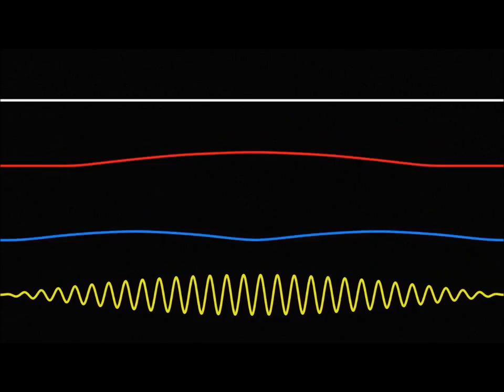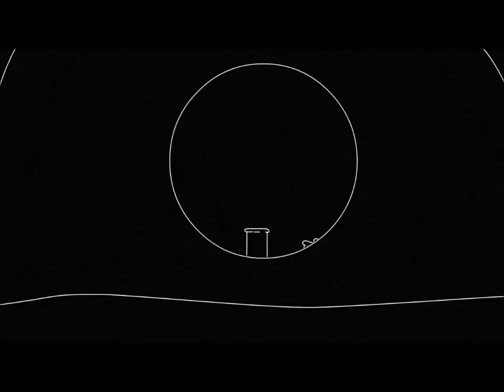Hamster Baby - Bikini Kill